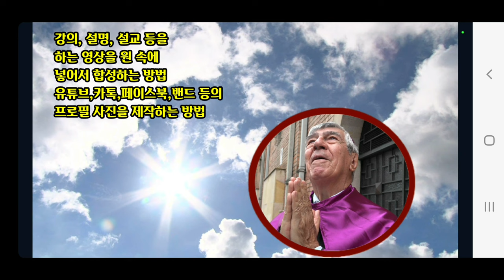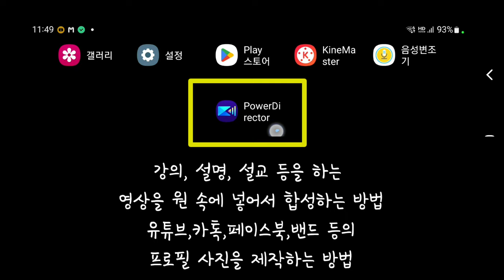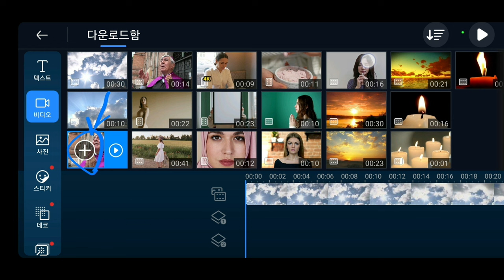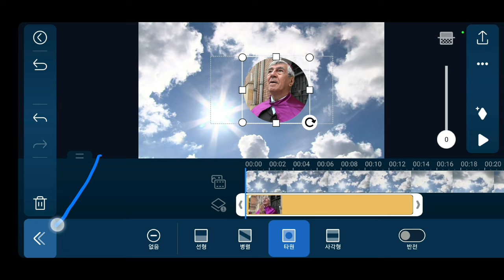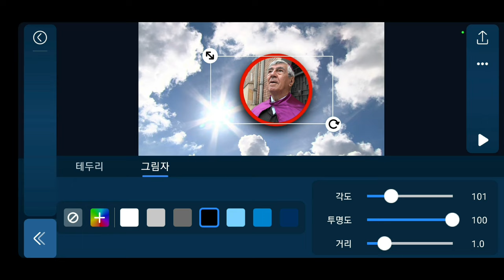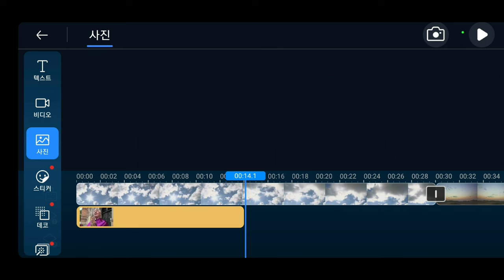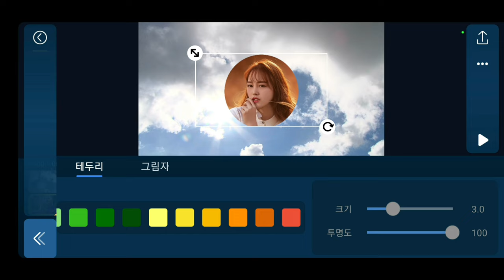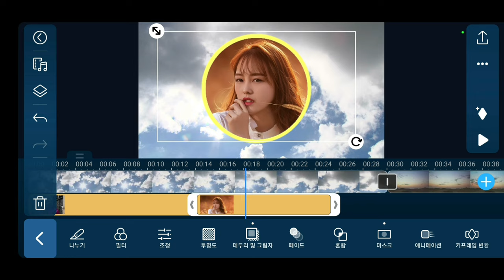동영상을 원 속에 넣어 합성하는 방법 PowerDirector 163강 설명 설교 강의 영상을 원 속에 넣어 합성하는 방법 유튜브 카톡 밴드 SNS 프로필사진을 제작하는 방법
원 속에 영상을 넣어 합성하는 방법 PowerDirector 163강 강의 설명 설교 영상을 원 속에 넣어 합성하는 방법 유튜브 카톡 페이스북 밴드의 프로필사진을 제작하는 방법

ㅡㅡㅡㅡㅡㅡ

ㅡㅡㅡㅡㅡㅡㅡㅡㅡㅡ
4시간에 동영상제작 기법 배우고 유튜브에 올리고 홍보방법까지 배웁니다.

4시간 개인지도 받으면 파워디렉터

ㅡㅡㅡㅡㅡㅡㅡㅡ